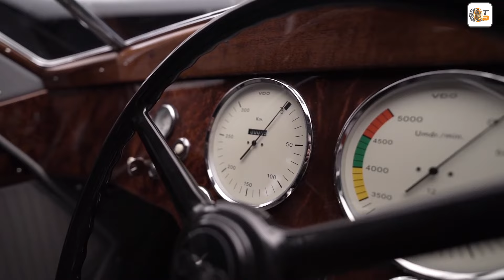2024 Auto Union Typ 52 – vergessener 16-Zylinder Traum von Porsche ist Realität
Der Auto Union Typ 52 ist Porsches visionärer Traumwagen, der mit 90 Jahren Verspätung seine Weltpremiere feiert! Dieser einzigartige Schnellsportwagen, der auf dem Goodwood Festival of Speed 2024 vorgestellt wurde, zeigt die Innovation und Leidenschaft, die Ferdinand Porsche bereits in den 1930er Jahren in die Designs der legendären Silberpfeile legte. Mit einer außergewöhnlichen Länge von 5,39 m und einem kraftvollen 16-Zylinder-Motor im Heck begeistert der Typ 52 heute ebenso wie damals.

Audi erweckte den Klassiker in Kooperation mit Spezialisten zum Leben und präsentiert nun ein Meisterwerk, das Design- und Technikfans in Staunen versetzt. Der Typ 52 ist nicht nur ein Highlight der Audi Tradition, sondern erinnert an eine Ära, in der Rennsportgeschichte geschrieben wurde.